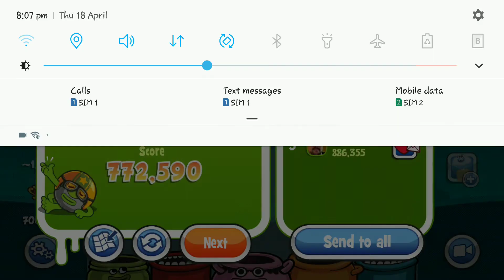PAPA PEAR SAGA LEVEL 1050❗NO BOOSTER ❗✔✔GAMING EVERYTIME WITH SHOBBY✔✔